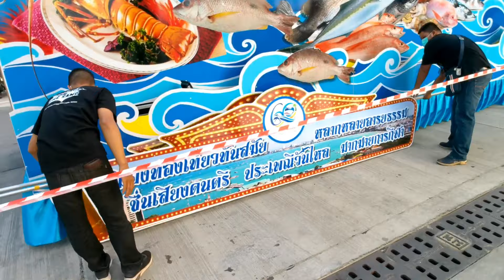Pattaya, Walk, Celebrate 60 Years of Pattaya Tourism Festival, Pattaya Beach, 25 December 2021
No further discussion  This is an independent walking tour of Pattaya and other areas.  And for everyone in the world who wants to travel to Thailand and Pattaya but doesn't come because of the virus outbreak.  when you watch my video  You will feel like in Thailand and walking in this Pattaya city with me yes.  I have a great video for you all.  Because I intend to make a video for everyone. Have a good rest everyone..

⬇️Chapter

00:00           Intro

00:07           Pattaya Beach, the 60th Anniversary Show, Pattaya, Thailand Tourism

01:21            The show begins, the photo procession begins.

02:43           Dance troupe show

04:02           Tourists attend the fair

05:20           The lion show joins the event.

07:43            Tourists take pictures with the dancing lady.

08:37            The lion troupe shows one-to-one show.

12:55            Actors take pictures at Pattaya Beach.

16:50            Suphannahong Royal Barge Show

18:00            Military jeep show

20:30            A group of musicians play a music show.

22:50            Super car show

24:25            The performance of the dancing lady

28:16            The lifeguard shows

29:10            Fruit offerings

30:35            The dancing lady begins to show

32:00            Elephants also join the show.

32:40            Tourists take pictures with elephants.

39:24             Pattaya Beach……..Ending